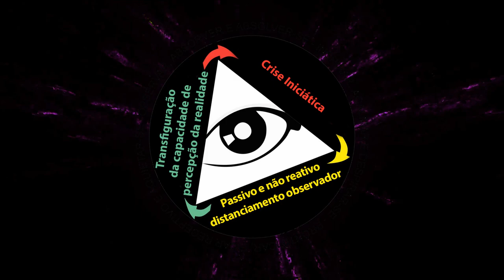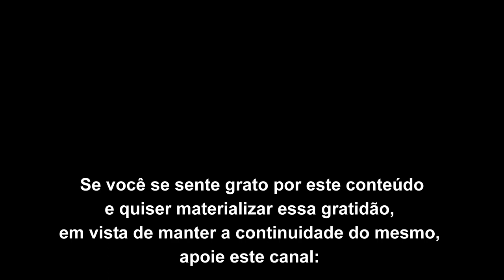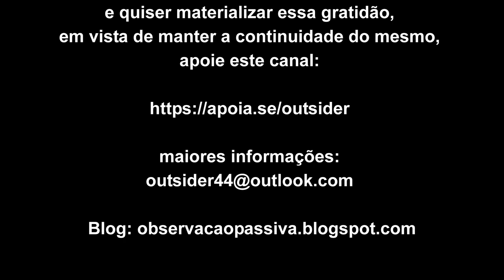Características do estado incondicionado de ser - parte 2